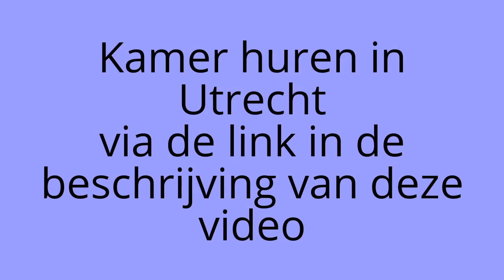Kamer Te Huur Utrecht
Kamer Te Huur Utrecht. Je kunt de beschikbare kamers in Utrecht inzien via deze

Klikt u op de link dan verschijnt de pagina Kamer Te Huur Utrecht in beeld. Op de pagina Kamer Te Huur Utrecht kunt u reageren op de verschillende kamers die te huur staan in Utrecht.

Ook bevat dit filmpje "Kamer Te Huur Utrecht" veel goede tips om snel een kamer in Utrecht te vinden.